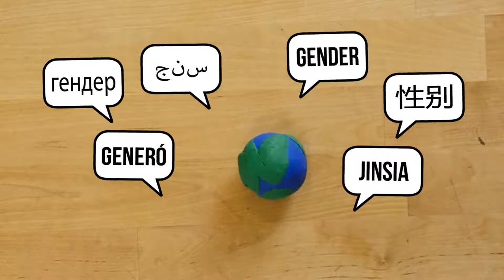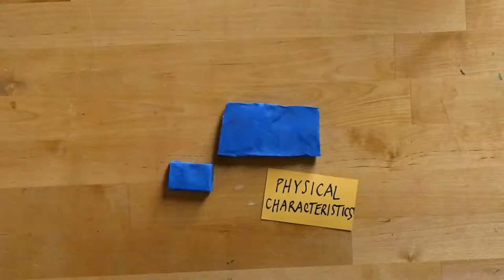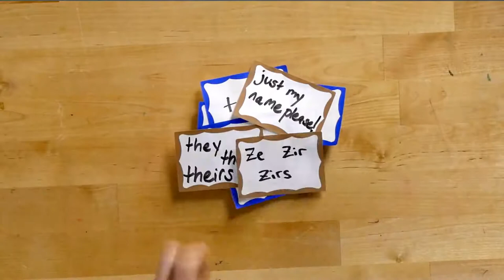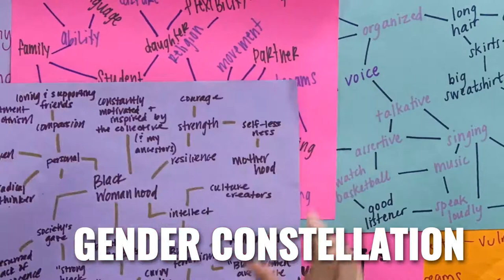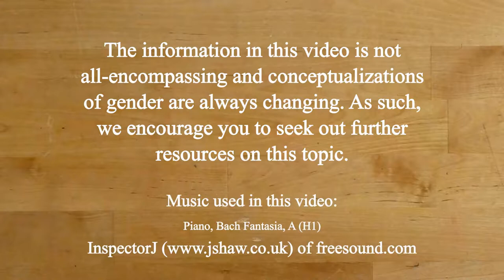Beyond the Binary, educational video for Harvard Women's Center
A video explaining conceptual frameworks for understanding gender. Produced in collaboration with the Harvard Women's Center,  Derek Bok Center for Teaching and Learning, the Office of BGLTQ Student Life.

Script and screen appearance by Kate Gehling, Brandi Moore, Jenna Grey.

Filmed, edited and animated by Snow Xue Dong. Created with FinalCut Pro, Adobe After Effect.